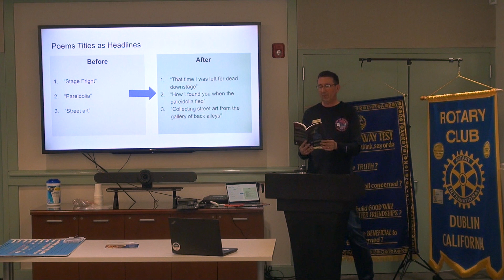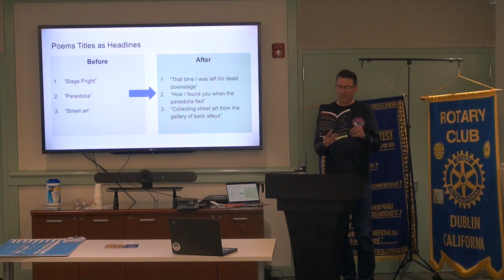That time I was left for dead downstage James Morehead Rotary Club Luncheon